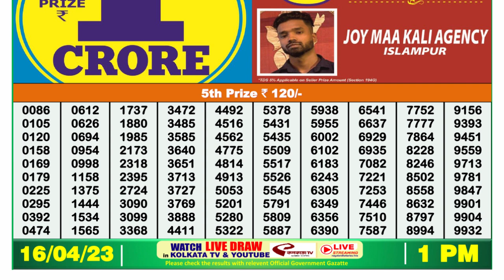🔴 Lottery Sambad Live 01:00pm 16/04/2023 Morning Nagaland State Dear Lottery Result Pdf Download